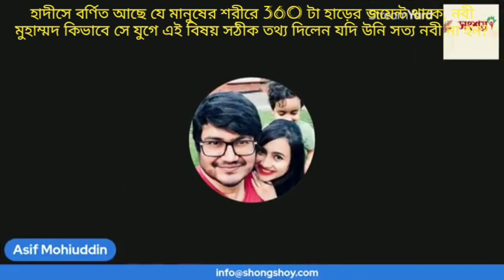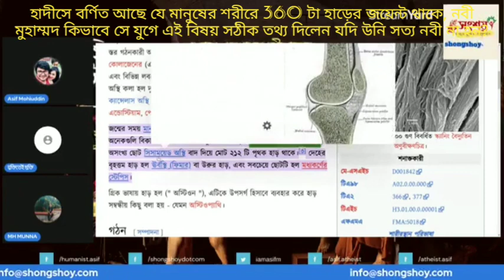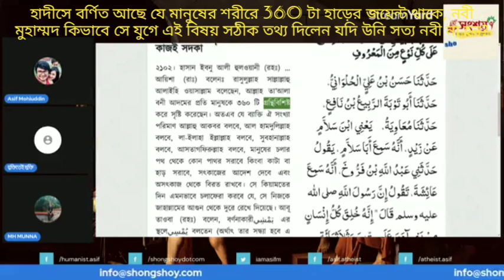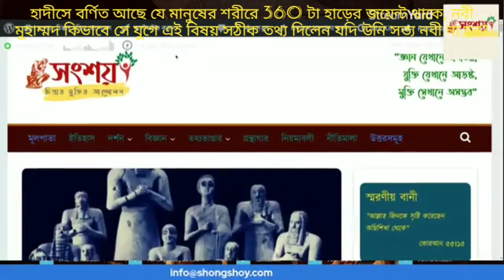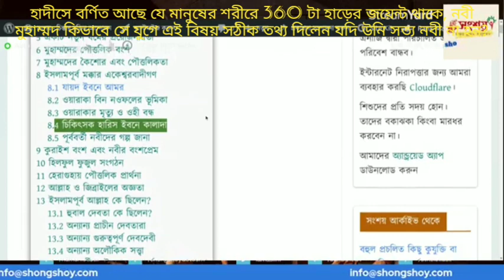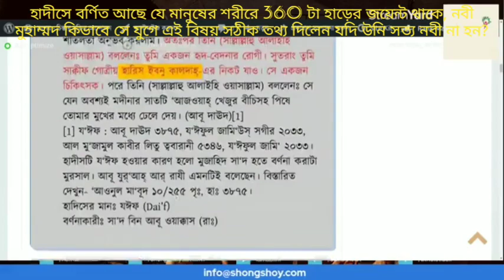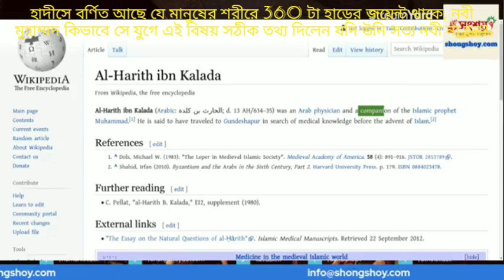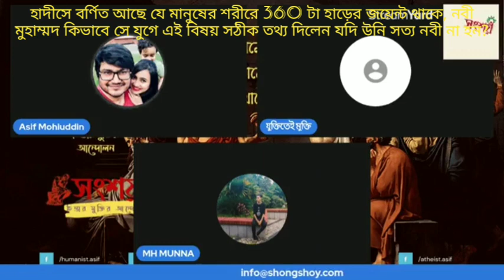হাদীসে মানুষের শরীরের 360 টা হাড়ের জৈন্টের কথা বলা হয়েছে, নবীজী স যুগে কিভাবে এই সঠীক তথ্য জানতেন?